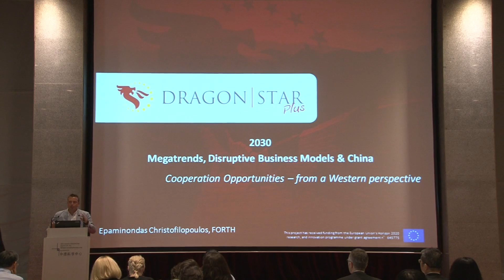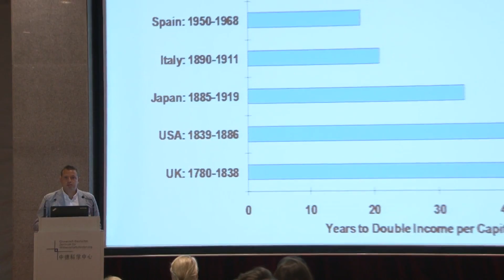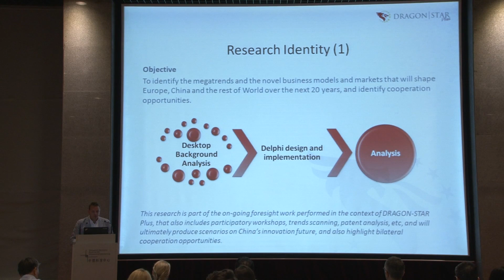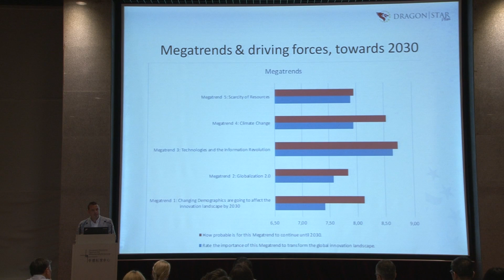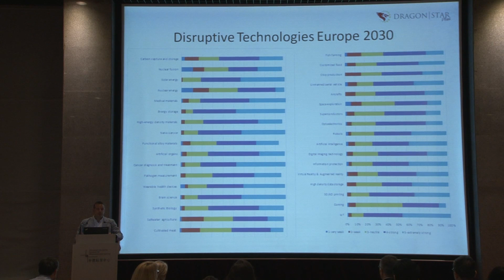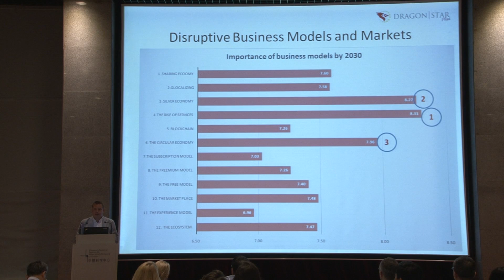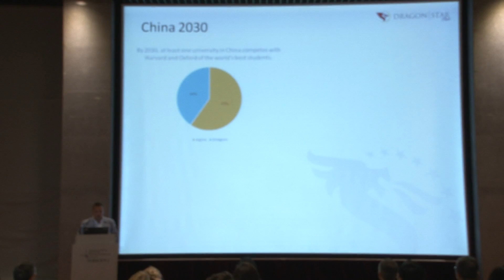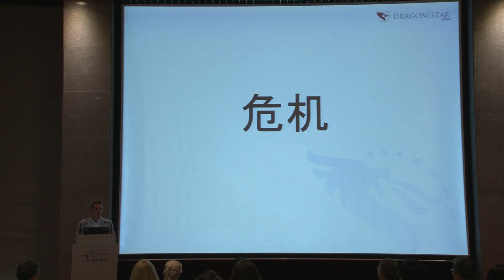China 2030 Megatrends, Disruptive Business Models & China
Speaker: Epaminondas Christofilopoulos, FORTH

Event: 2016 EU-China Think Tank Workshop on Science, Technology & Innovation, 06. Sept. 2016